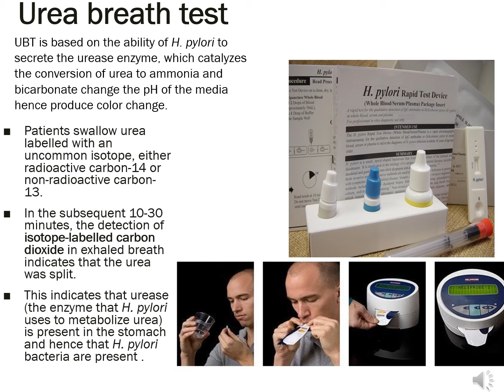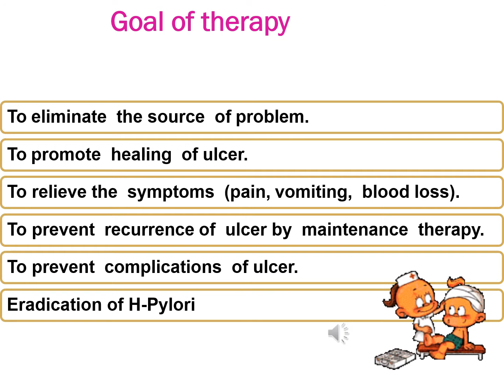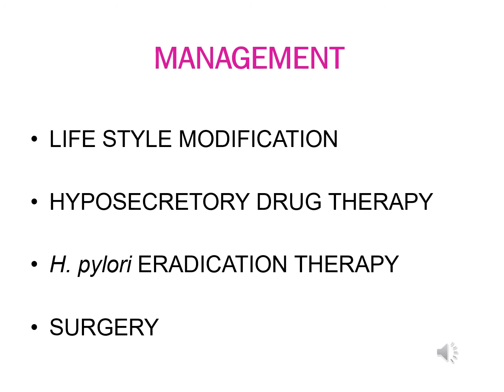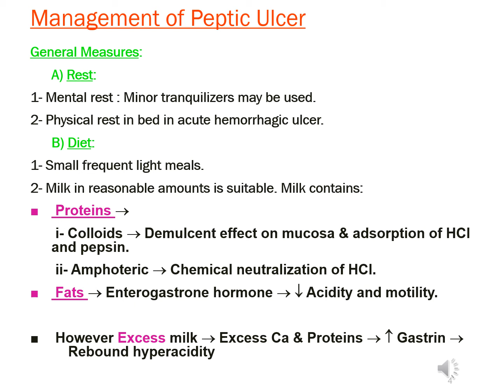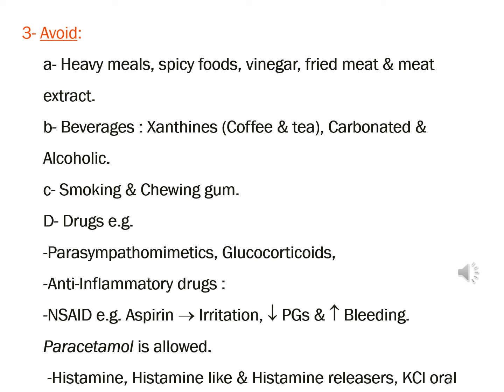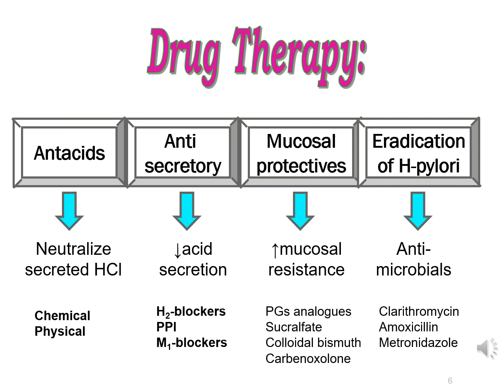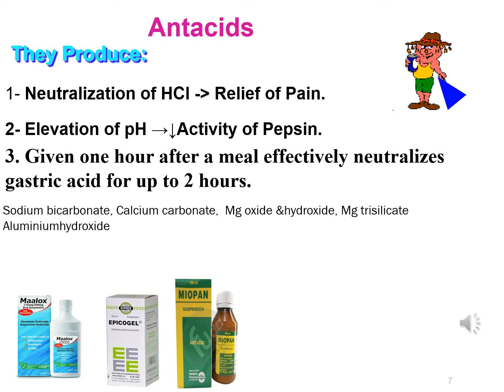Pharm PUD part4